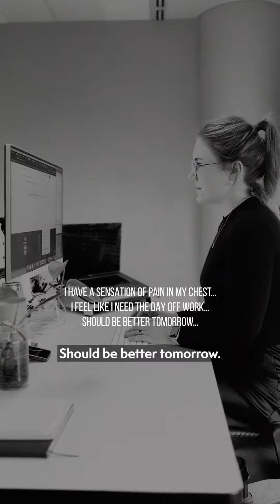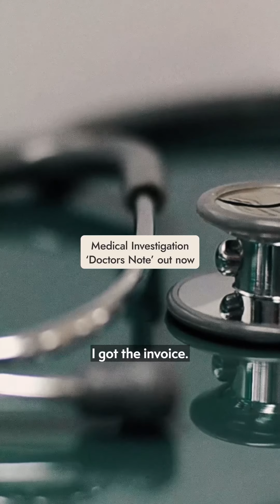A team of journalists and I went undercover to test the safety of online healthcare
A team of journalists and I went undercover to test the safety of online healthcare. This is what we found. 🎧The Briefing podcast: ‘Doctors Note’